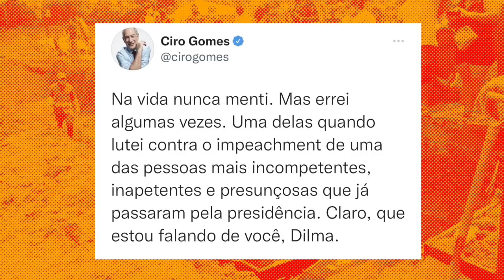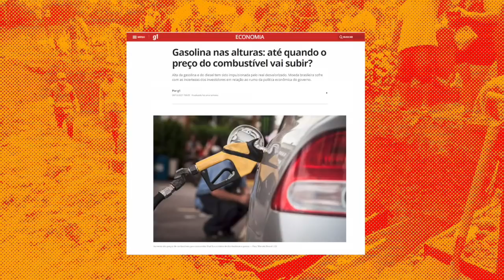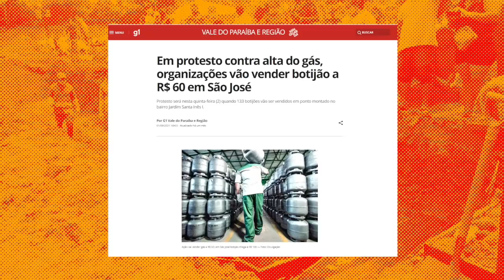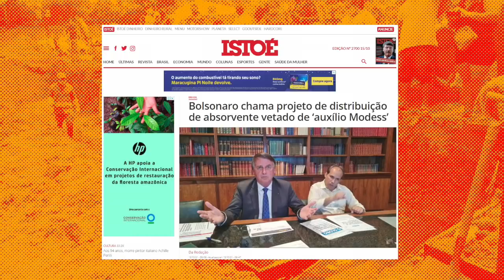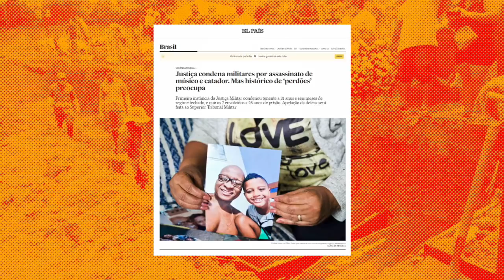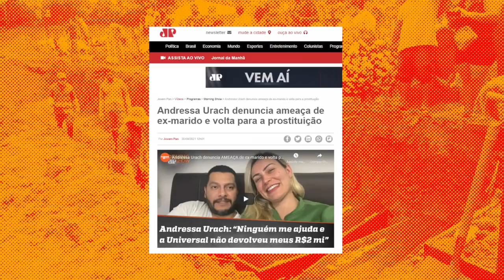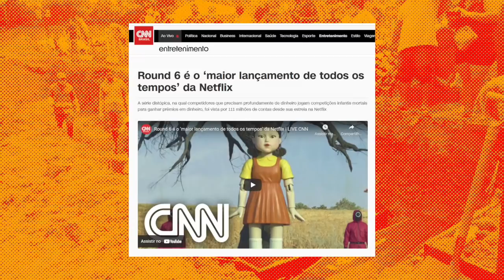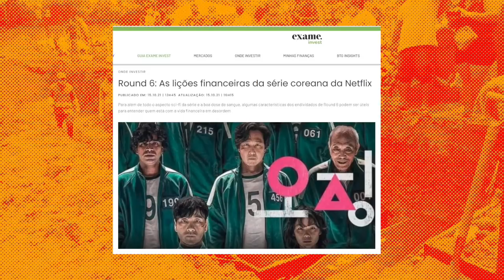Drops 053 - Gasolina nas alturas, o fim do jornalismo musical e o fenômeno Round 6 | Canal Scena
A gasolina simplesmente não para de aumentar e a, tão temida inflação, volta aos lares brasileiros: O filme Mad Max irá se tornar realidade no Brasil?

Ciro Gomes, o candidato da galera que não gosta do PT também, dá mais um show de vacilo e beira teorias da conspiração aos moldes de Bolsonaro. Vem aí a turma do CIRONARO?

Uma critica literal ao capitalismo em sua fase ultra liberal, que esmaga pobres e vendem ilusões em torno de uma disputa desenfreada por sobrevivência e riqueza está representada na série Round 6, que explodiu como um fenômeno no Netflix. As pessoas entenderam essa crítica?

É o fim do jornalismo musical? Ainda existe espaço e interesse por resenhas, histórias legais e discografias relevantes ou o cenário se resume a hard news e 15 segundos de música na atualidade?

O dropsscena dessa quinzena vem recheado de perguntas e um debate repleto de papo cabeça e papo furado! E você? O que acha?

Isso e muito mais nesse DROPS!

Você pode ouvir esse podcast no Spotify ou no seu player favorito

Apresentação: Caio Augusttus
Edição: Caio Augusttus
Convidados: Nata, Sirlene e Gui
Roteiro: Caio Augusttus
Comunicação: Nata de Lima

Apoie o canal sendo MEMBRO aqui no YouTube ou no Apoia.se e PicPay: